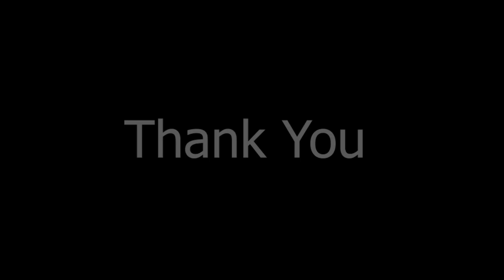இப்படி ஒருமுறை சமைத்து பாருங்கள் சம்பா ரவை சேமியா கிச்சடி / Sambha Ravi Semiya Kichadi / Tamil